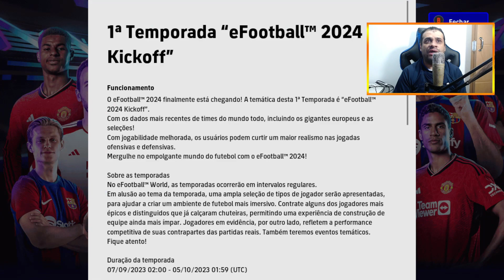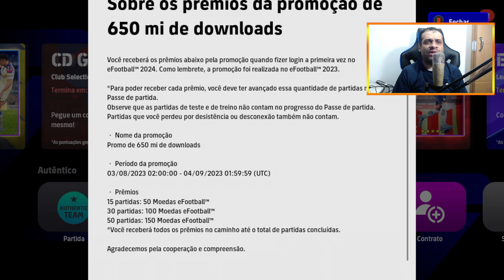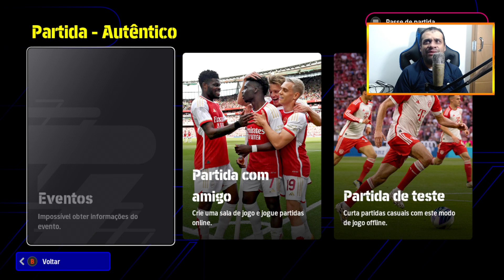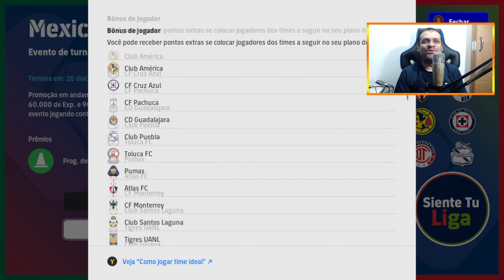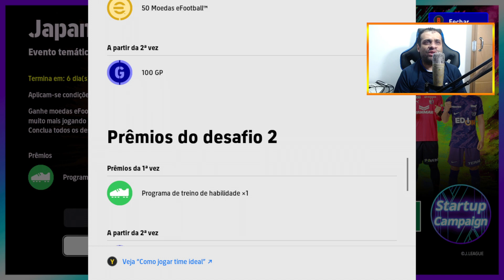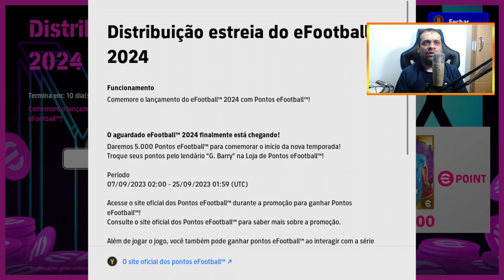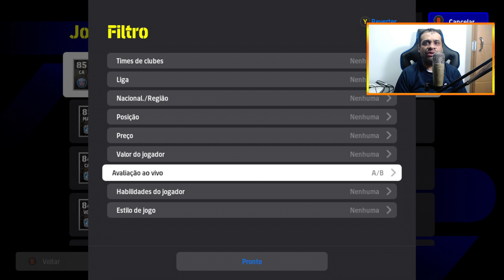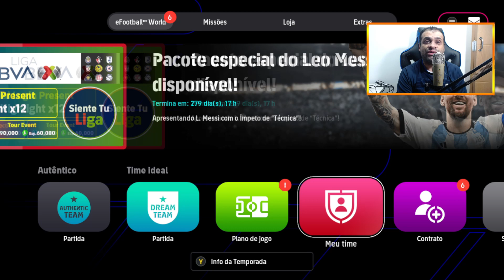Atualização Semanal | Neymar POTW + Evento da Liga BBVA MX e J-League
Parceiros:
BitBlocks -

Capítulos:
00:00 - Início
00:08 - Apresentação
00:47 - Detalhes da Atualização
02:05 - Authentic Team
02:12 - Eventos
06:40 - Packs da Semana
12:38 - Jogadores A e B na semana
13:20 - Jogadores D e E na semana
13:31 - Encerramento
13:58 - Tela Final